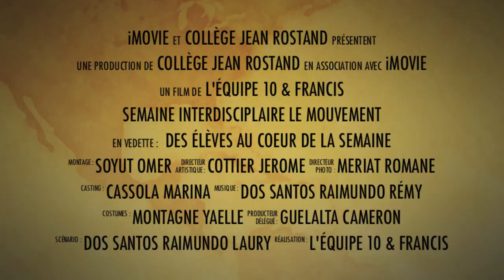SEMAINE INTERDISCIPLINAIRE 2013 - BA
Bande Annonce du reportage à venir sur la semaine interdisciplinaire au Collège Jean Rostand à Saint-Chamond 42400.